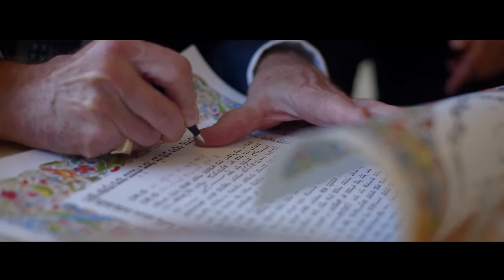C∞R Wedding - 13.12.2015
The wedding of Candice & Rael Phillips - Olive Press @ Boschendal Wine Estate - 13 December 2015 - 8min edit - Shot by MVR.